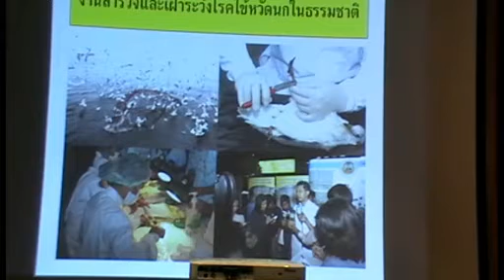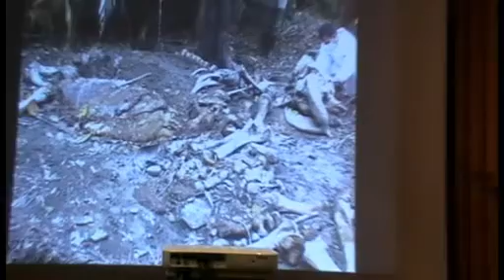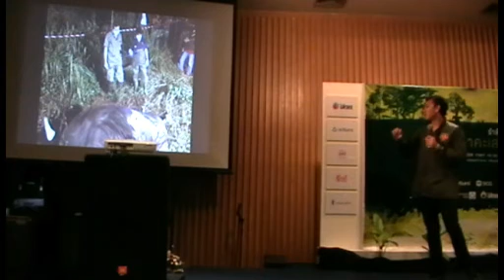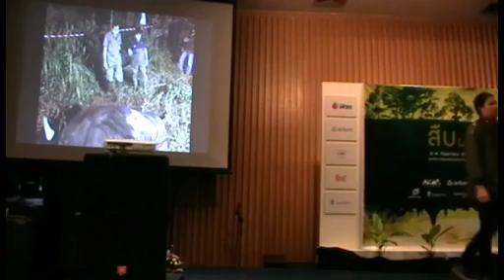สัตวแพทย์สัตว์ป่า (1)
เสวนาวิชาการ จากป่าสู่เมือง ในงานจากป่าสู่เมือง รำลึก 21 ปี สืบ นาคะเสถียร วันเสาร์ที่ 3 กันยายน 2554 ณ หอศิลปวัฒนธรรมแห่งกรุงเทพมหานคร เรื่อง สัตวแพทย์สัตว์ป่า โดย น.สพ.ภัทรพล มณีอ่อน